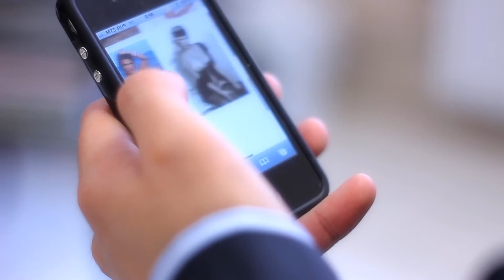PARADISE CLIP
wedding clip